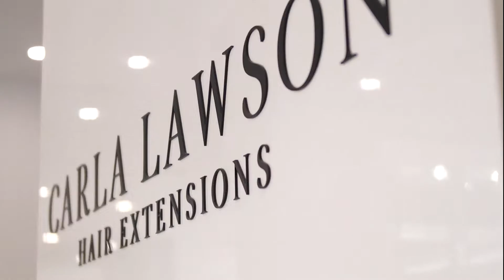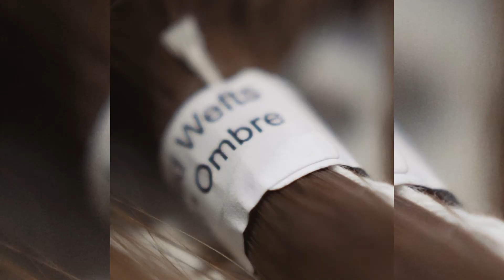Types of Hair Extensions offered at Carla Lawson Hair Extensions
Watch as Carla Lawson explains what types of hair extensions are available at our salon.

- Virgin Russian hand tied wefts, created from virgin Russian hair
- Euro Invisi Wefts, our most popular range
- Indian Hand Tied Wefts

Each option is unique to Carla Lawson Hair Extensions and can be customised to suit you!